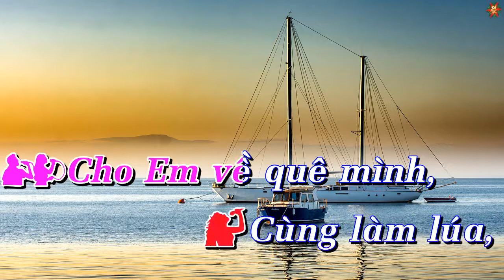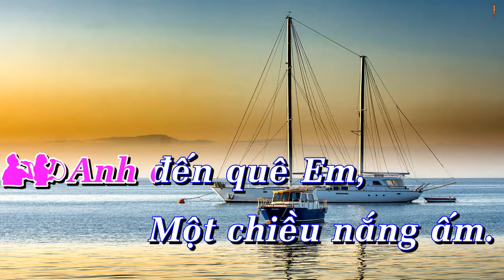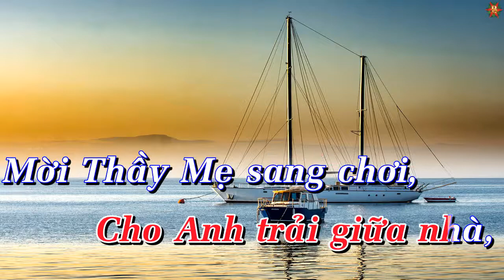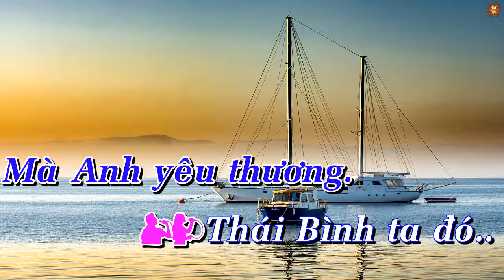Karaoke Nắng Ấm Quê Hương Song Ca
Karaoke Nắng Ấm Quê Hương Song Ca giọng Dm
Sáng Tác : Vĩnh An